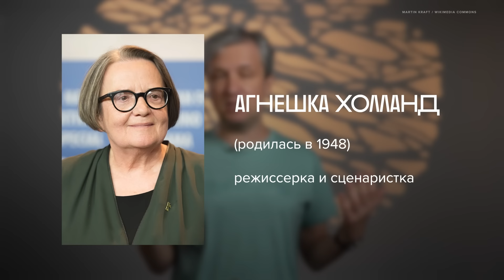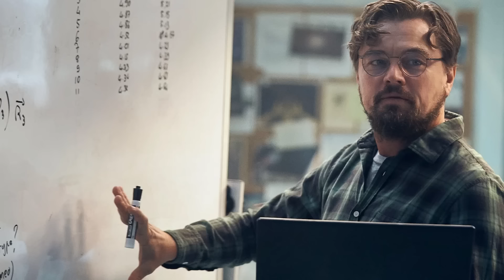Лучшие роли Леонардо Ди Каприо. Выбор Антона Долина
В 2024 году Леонардо Ди Каприо снова остался без «Оскара. И даже без номинации — хотя его роль в «Убийцах цветочной луны» Мартина Скорсезе многие критики назвали выдающейся. Этому парадоксу скоро 30 лет: Ди Каприо играет в фильмах, о которых говорит весь мир, но киноакадемики стараются его игнорировать.

Зато любят зрители и режиссеры! Леонардо Ди Каприо — один из самых знаменитых актеров мира, даже имя которого стало нарицательным. В ноябре Ди Каприо исполнится 50 лет, в его послужном списке больше 30 ролей у лучших европейских и голливудских режиссеров. Каким был его актерский путь? Что неочевидного посмотреть в его фильмографии? Об этом новый выпуск «Радио Долин».

ТАЙМКОДЫ:
0:00 Любимый актер миллионов
02:46 Европейские и русские корни Ди Каприо
03:39 Первые роли. «Что гложет Гилберта Грейпа»
05:02 Лео в «Санта-Барбаре»
05:24 Знакомство с Де Ниро
05:48 Снова «Гилберт Грейп». Дуэт с Джонни Деппом
09:03 «Полное затмение» Агнешки Холланд
09:41 Единственная гей-роль
11:28 Баз Лурман и Ромео Ди Каприо
13:35 «Великий Гэтсби»
15:23 «Титаник» как поворотный момент
17:35 Кто еще мог сыграть Джека
18:03 Леомания
19:08 «Звездные войны» и другие роли, которых не было
19:59 «Пляж». Фильм, который все ненавидят
22:54 «Поймай меня, если сможешь». Как Спилберг спас Ди Каприо
25:48 Скорсезе — главный режиссер и соратник
28:21 Амплуа пограничного персонажа
30:33 «Дорога перемен». Неочевидная прекрасная роль
34:31 Манипулятор снами в «Начале» Нолана
36:45 Тарантино. Безумцы Ди Каприо
41:12 «Выживший» и тот самый «Оскар»
43:49 Трогательный Лео в «Не смотрите наверх»
46:31 Худшая роль Ди Каприо

Криптосчета:
BTC: bc1qpwfamunugpphtngf2zyn3p3fw70c4qlejkv4l0
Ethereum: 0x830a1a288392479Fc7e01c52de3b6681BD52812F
Tron: TVoMcUkNEUSk9Bnkzgqut6fKn1x2hLgH7v